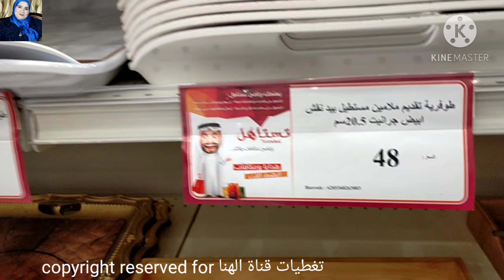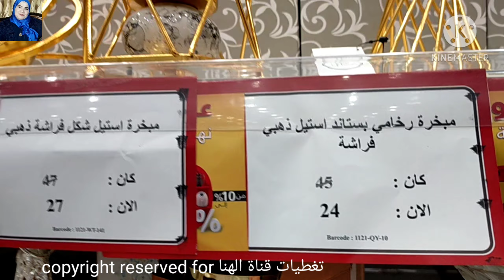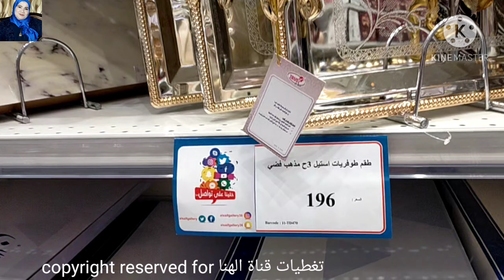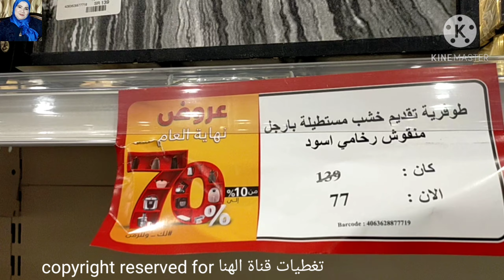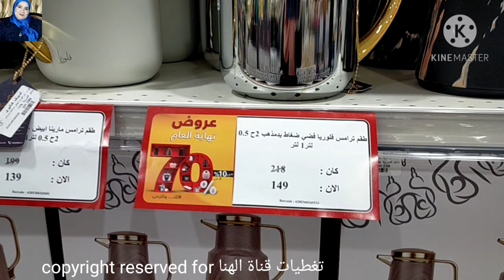تخفيضات السيف غاليري الكبرى حتى70%على الاواني المنزلية/ ترامس قهوة/صواني💯استالس/ادوات مطبخ بأرخص سعر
جولة في#السيف_غاليري حتى 70% على
الاواني المنزلية
ادوات المطبخ2021 أقل من جملتها من المستورد/رفايع المطبخ/اطقم صواني كامله💯
ادوات منزلية ضرورية ومهمه وأدوات
عملية تسهل عليكي الطبخ
اكتشف تشكيلة واسعه من الاواني المنزلية في  السيف غاليري
ادوات منزليه روعه😍ستتمنين امتلاكها
ارقى اواني منزلية ومستلزمات البيت
اواني منزلية للعروسه
بأسعار رخيصة
جولة في مطبخي
أخيرا عملت جولة في السيف غاليري
تخفيضات السيف غاليري الكبرى على ادوات المطبخ الجديدة و الأواني المنزلية
اواني منزلية
تجديد المطبخ
مستلزمات البيت
رفايع المطبخ
رفايع العروسه
رفايع المطبخ التركي
اواني منزلية في سوق الصواريخ
اواني منزلية في الرياض
اواني منزليه في مصر
اواني منزلية 2020
اواني منزلية مع الاسعار
اواني منزلية جمله
اواني منزلية رخيصه
ادوات المطبخ
اغراض المطبخ
ادوات منزليه
ترامس الشاي والقهوة
صواني تقديم استانلس
صواني الكيك
اطقم السفرة
مباخر
اطقم الضيافه
اطقم بوفية
اطقم حلل جرانيت كوري
اطقم حلل سيراميك
اطقم حلل استالس
بورسلين
سيراميك
جرانيت
ميلامين
اواني منزلية لايمكن الاستغناء عنها
اسعار الاواني المنزلية وأدوات المطبخ و مستلزمات البيت
تخفيضات السعوديه
تخفيضات قصر الاواني
تخفيضات ردتاغ
تخفيضات العائلة
الباسم كل شئ ب5ريال على الاواني المنزلية وتجهيزات المطبخ